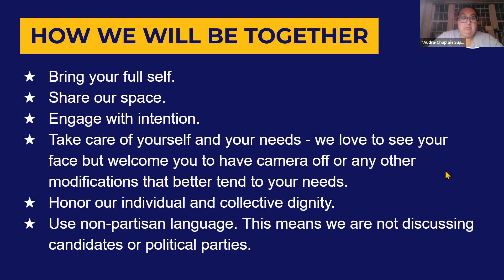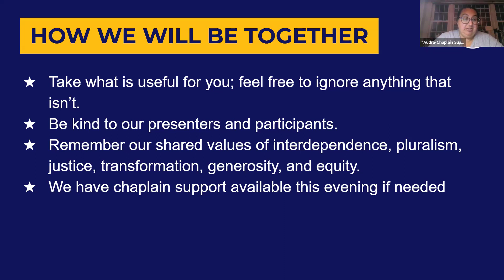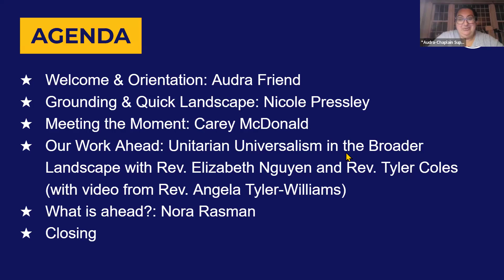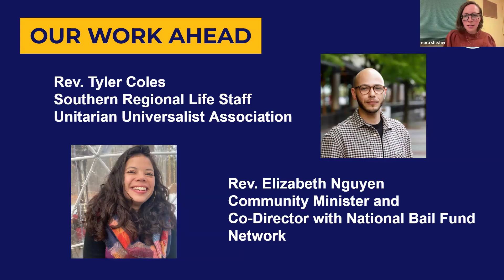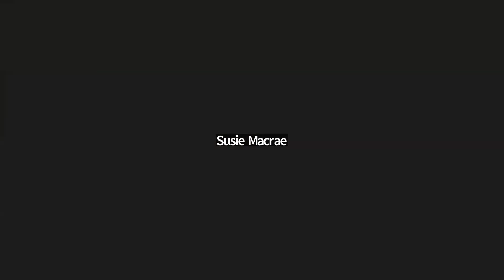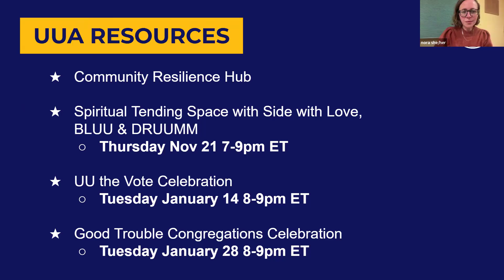Forward Together - The Way Forward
After this year’s election, we must come together to nourish our spirits and move in our collective power. This is about more than one election; it is about grounding ourselves in the values and communities that drive our fight for justice. No matter your issue — climate justice, democracy, gender justice, or decriminalization — we are in this work together.

This final session included an invitation for congregations to do the preparatory groundwork for meeting this moment as well as analysis from UUs in organizing who shared what they see as immediate needs for UU response.